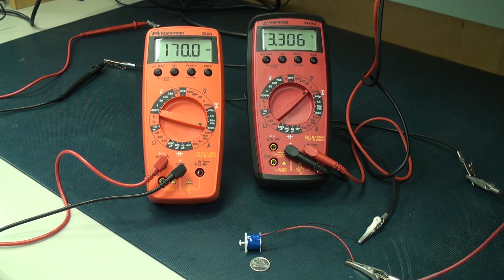Small solenoid operation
Testing a small solenoid
With no load, plunger is fully engaged with about 1.3V at about 80mA.
WLU PC/CP320